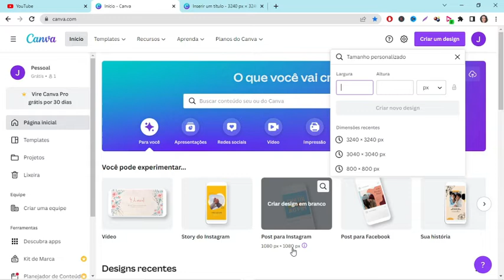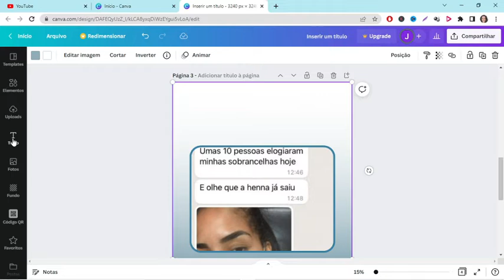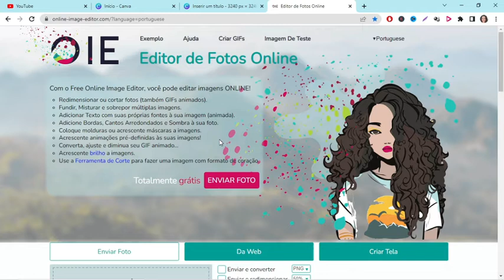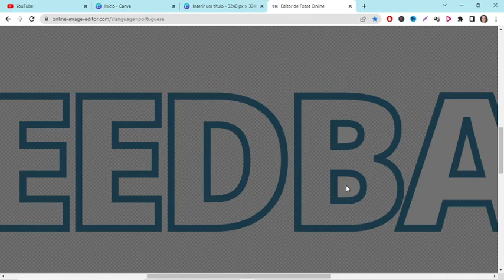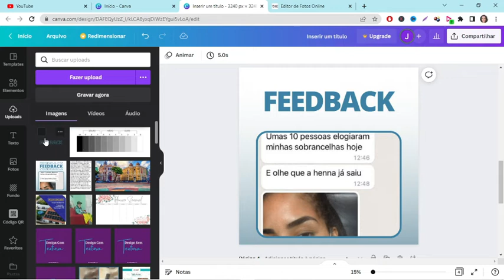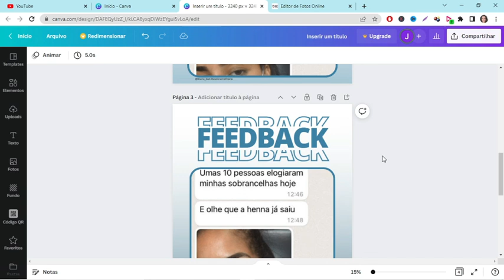Post Feedback no Canva GRATUITO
Aprenda a fazer esse design de post feedback no canva gratuito!